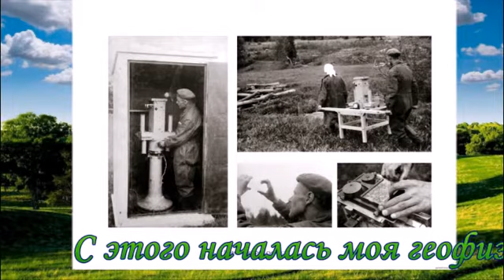С Днем геолога! Говорят геологи романтики...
Поздравляю с Днем Геолога! Тех. кто трудился и трудится в сложных полевых условиях.  Работников отрядов, партий и экспедиций. Тех, кто обеспечивал и обеспечивает всем необходимым, для успешной работы, создавая комфортные условия для проживания на базах и геологических поселках. Работников автомобильного, авиационного. речного и морского транспорта, которые трудятся воедино с геологами. Учителей школ, воспитателей детских садов, медицинских работников, которые трудятся в геологических поселках.  Особое поздравление семьям геологов! Всем крепкого здоровья, долголетия, новых открытий. Помянем тех, кого уже нет с нами, но память о них навсегда остались в наших сердцах.